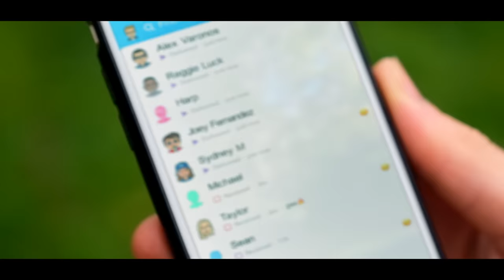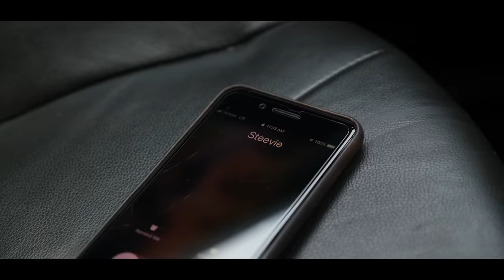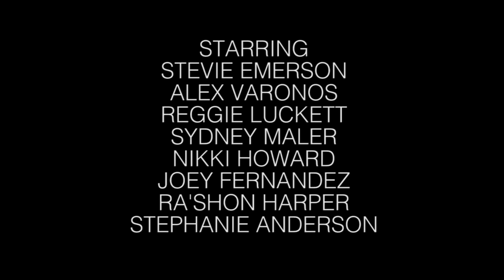Sending a Snapchat to The Wrong Person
Written By Stevie Emerson & Alex Varonos

Directed By Alex Varonos & Ben Bashor

Cinematography By Ben Bashor